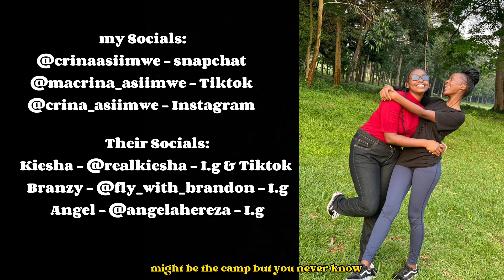An Evening In A Life | Macrina Yvette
Hey guys!! Hope you are all well. Lots of Love.XO. 🤗

FRIENDS SOCIALS:
@realkiesha - I.G & Tiktok
@fly_with_brandon - I.G
@angelahereza - I.G

FAQ:
What Camera do I use? Samsung S8 Phone Camera
What Editing software do I Use? CapCut
Where am I from? Kampala, Uganda